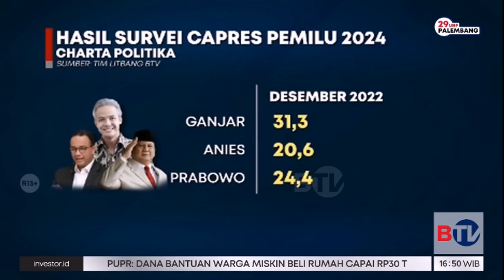Masuk Tahun Politik Memaksa Prabowo Keluar Kandang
Direktur Eksekutif Parameter Politik Adi Prayitno menilai, selama ini Ketua Umum Partai Gerindra Prabowo terlihat jaim. Masuk tahun politik dan kontestasi Pilpres 2024, memaksa Prabowo keluar kandang melakukan safari politik. "Ini supaya publik terkonfirmasi kembali di 2024 Prabowo akan maju di pilpres," jelas Adi.

Saksikan Beritasatu Sore pukul 16.00 WIB.